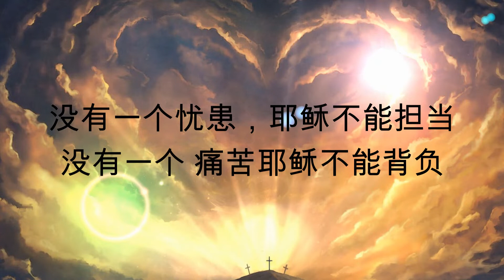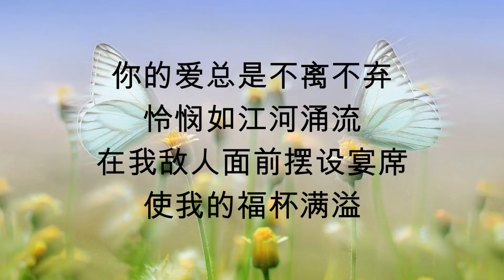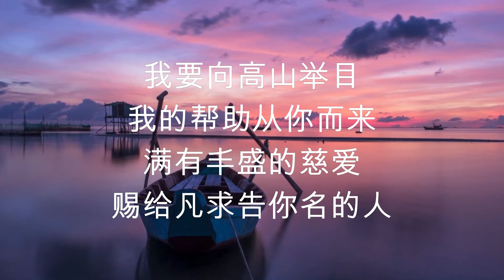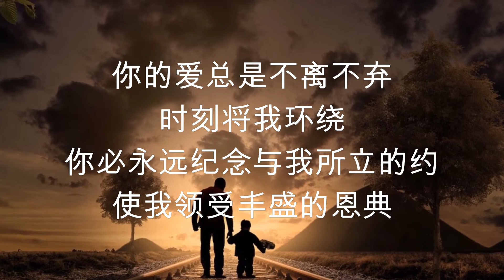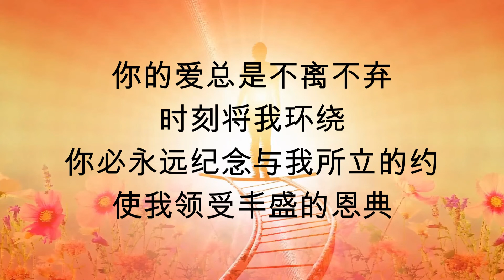你的爱总是不离不弃